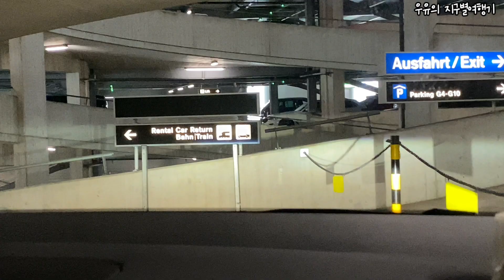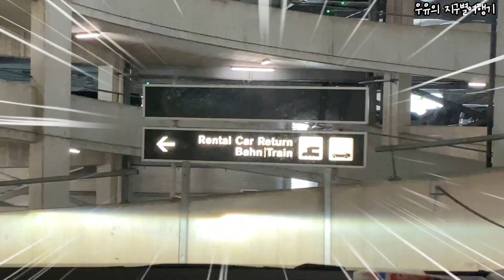🇨🇭 #17 스위스 렌트카 여행가실분, 꼭 보고가세요! 스위스 브이로그 ( 렌트카 반납과정 | 유럽 렌터카 | 스위스 여행 꿀팁 | 취리히 공항 렌트카 반납 | 해외 돌발상황 )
안녕하세요! 스위스의 마지막여행을 마친 우유네는
그동안 함께 먹고, 자고, 이동한 붕붕이와 이별을 할때가 되었어요 ㅠ.ㅠ...
붕붕이를 취리히 공항에 반납을 하고,  아쉬운 마음을 뒤로한채
다시 새롭게 시작되는 이탈리아 캠핑카 여행을 기대하고 있습니당!!
하지만 렌트카 반납 과정은 왜이렇게 어려운지 ㅎㅎㅎ
이탈리아 여행편도 많이 사랑해 주세요^^

★우유네 각오!
한국에서 부터 유럽 국가에 살기까지의 여정은,  대형견을 비행기를 태우고, 각 나라별 다른 기준의 가축법 입국 심사를 하고, 반려견 항공기법 무게 제한, 배낭조차 무거운데 10kg을 육박하는 우유 케이지에 대한 개조(?) 등, 대형견인 우유를 데리고 함께하는 것은 생각보다 쉽지 않은데요,
코로나 시대로 국경 넘기가 힘은 우유네... 거기에 반려견 동반 장기 해외여행의 정보는 어디에 찾아도 없고... 그래서 직접 나섰습니다.
맨땅에 헤딩 해가며 직접 몸소 겪은 정보들을 공유하려고 합니다!
왜냐하면 나의 사랑스러운 반려 동물은 우리의 둘도 없는 가족이니까요♥

★우유네 세계여행 1편 일정표
우유네는 한국 - 몰타 - 시칠리아 - 스위스 - 이탈리아&바티칸 - 다시몰타 - 스페인 - 포루투갈 - 터키 여행을 1년간 진행할 예정입니다.

★ 세계여행 정주행편 링크

5.대형견도 제약없이 기차여행 하는곳 (승차거부no 케이지no 입마개no) (링크)

7. 우유가 선정한 스위스 필수코스 1위! 뮤렌 통나무 언덕 너머로 펼쳐진 엄청난 협곡 (링크)

13. 토종한국인 유럽 고속도로에서 리트리버와 차박. 힘든 이유는 따로 있다... (링크)